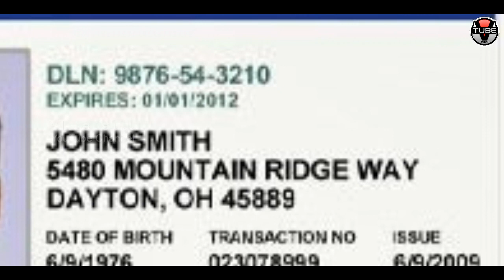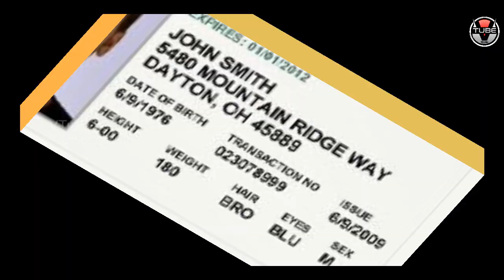Good News for Taxi Drivers From Government | Government Latest News and Updates | VTube Telugu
Good News for Taxi Drivers From Government. Here are the full details about Government Latest News and Updates in this video on VTube Telugu.